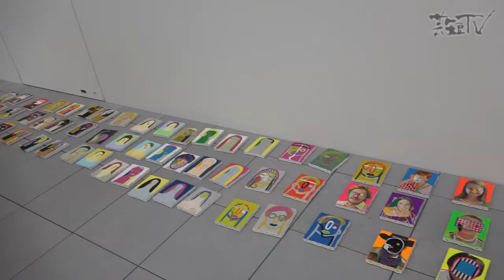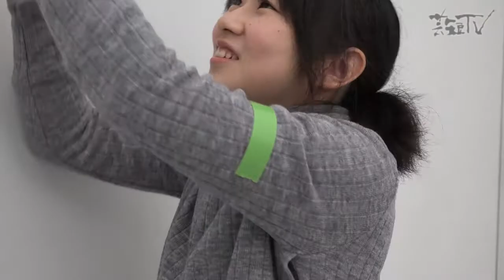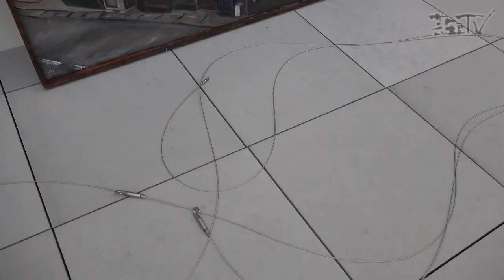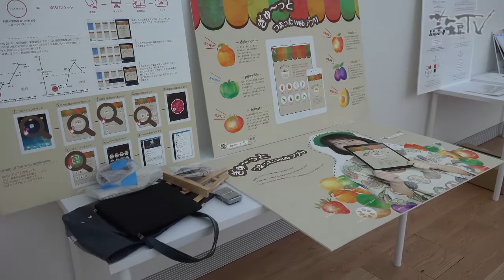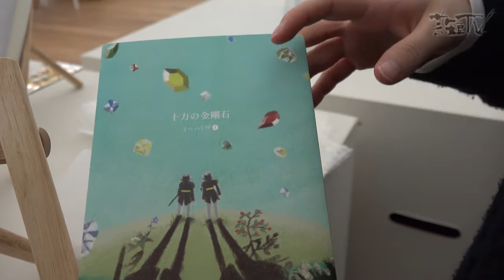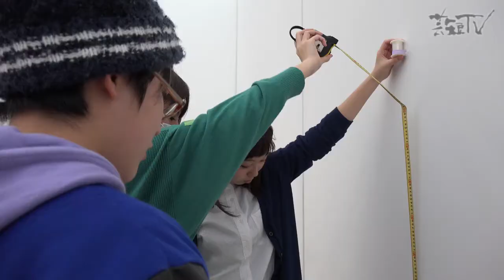第54回大分県立芸術文化短期大学美術科卒業修了制作展準備編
2月2日から7日まで大分県立美術館OPAMで本学美術科の展覧会が開かれます。今回はその準備の様子をまとめました。皆さま是非お越しください。